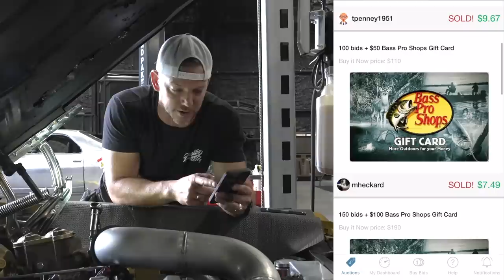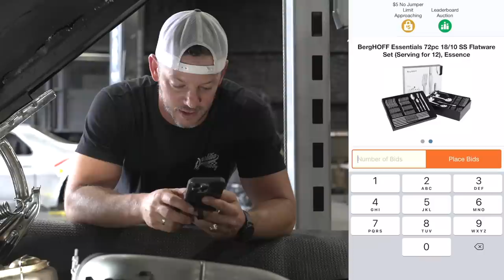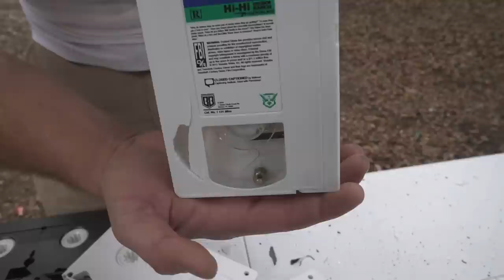Is DIE HARD A Christmas Movie? We Settle This ONCE AND FOR ALL!!! 1st Day of Christmas